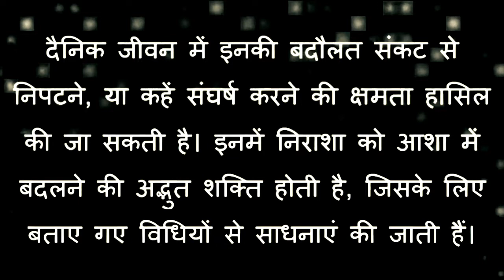प्राचीन वश में करने की विधि इतना खतरनाक वशीकरण जिंदगी भर कोई तोड़ नहीं सकता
वशीकरण टोटका
वशीकरण के उपाय
वशीकरण का
vashikaran
agarbatti se vashikaran
shaktishali raja
masik dhran se pati ka vashikaran
shabar mantra
sambhog mantra
sambhog vashikaran
sambhog kamdev mantra
sambhog yantra
sambhog song
sambhog mp3
sambhog videos
love spell
love caste
love vashikaran
love mantra
love upay